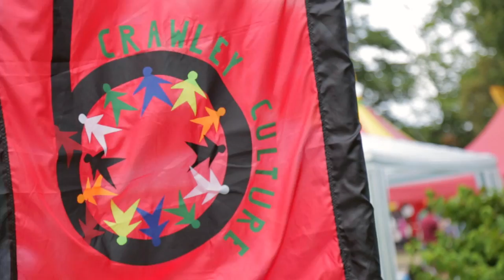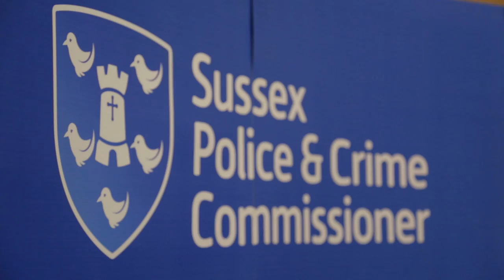Crawley Mela video (longer version)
Police & Crime Commissioner, Katy Bourne, visits Crawley Mela, a long established multi-cultural event, as part of her Talk Sussex programme which gives local communities a voice on policing and crime.